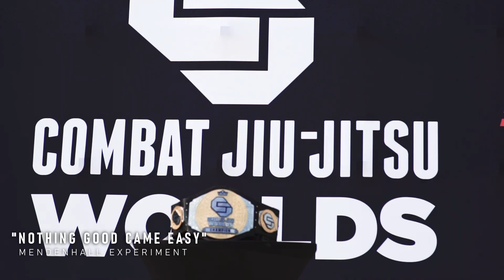CJJW Female Fly Weight 2021 Highlight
10thPlanetJJ.com
Follow Eddie Bravo on Instagram, Twitter, & Facebook